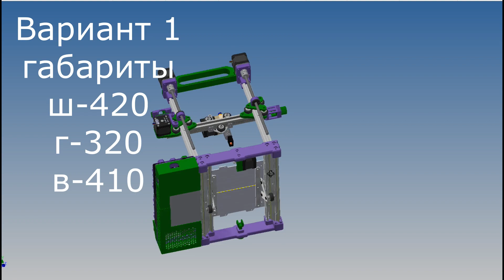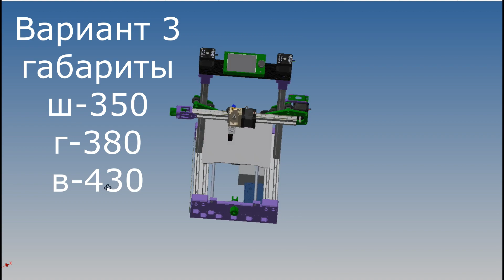проект компактного 3д принтера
проектирую компактный 3д принтер что бы вмешался на стол и был легок в переноске
на сегодня собрал габариты 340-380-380 мм не нравится стол на 6 роликах и блок электрики справа)
на счет печати печатает соплом 0.4 слой 0.2 скорость до 120/60 стабильное качество на скорости 80/40 пластик PETG
стол запитан от 220 вольт
выход на печать 2 минуты
Всем спасибо кто помогал в разработке (МАКС- ЧУЧА ТВ!)
кто может поделиться опытом напишите что дополнить или убрать?)
пока думаю на счет стола или ролики или линейный подшипники?
вариантов много буду в каникулы прорабатывать все что бы в итоге получилось легко собрать и начать печатать)
всем спасибо
с наступающим НОВЫМ ГОДОМ
что бы все было хорошо!!!